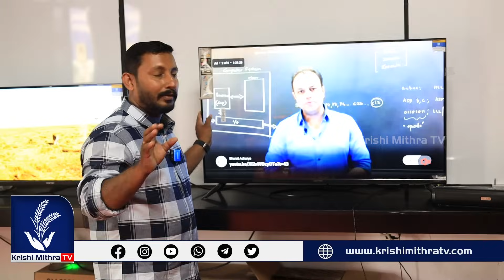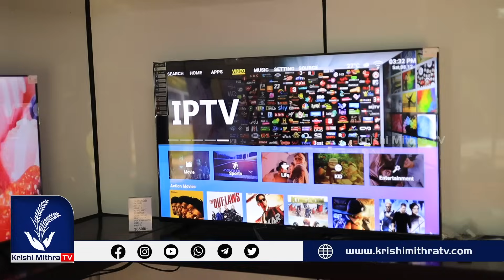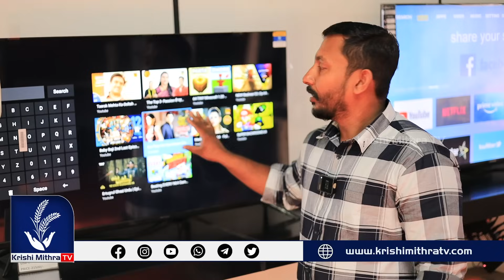LED TV സൌജന്യമായി വീട്ടിലെത്തിക്കുന്നു|ഒരു രൂപ പോലും വേണ്ട|MOSTER TV GIVEAWAY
PRODUCTS വാങ്ങാനും സംശയങ്ങള്‍ തീര്‍ക്കാനുമായി വിളിക്കേണ്ട നമ്പര്‍
Moster LED TV